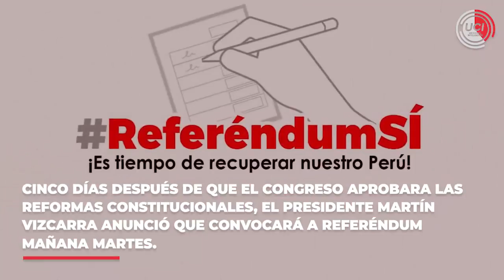🕑 EnUnMinuto | Política | 08.10.18